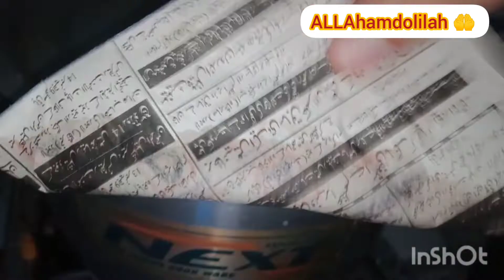Meri report aa gain Hain.. ALLAhamdolilah 🤲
Assalamualaikum 🙋🏻‍♀️

kesy hain sb friends...

ap sb ka buhut buhut shukriya 🙏❤️❤️

agar meri video achi lge tu plz meri video ko Like kren 👍👍

JazakALLAH ❤️❤️❤️